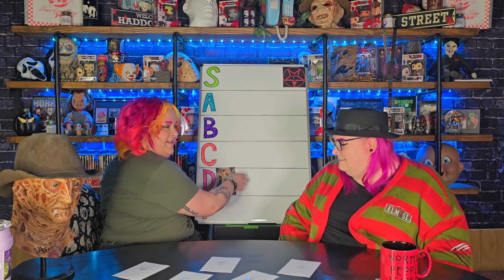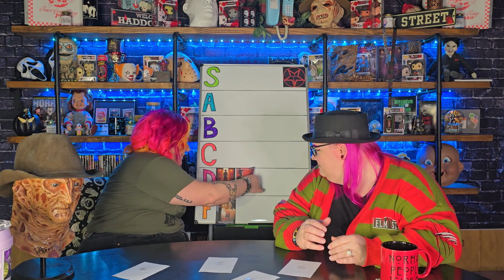A Nightmare on Elm Street/Freddy Krueger Movie Ranking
In today's episode of movie rankings, we are examining the Nightmare on Elm Street franchise and ranking each movie on our scale. Did you favorite Freddy movie make it high enough on our system? guess you will just have to watch and see where we placed each incarnation of Freddy! And yes, this list also includes the remake of A Nightmare on Elm Street (2010).